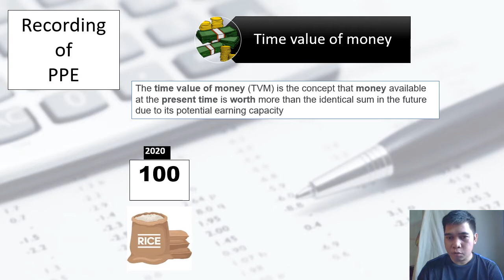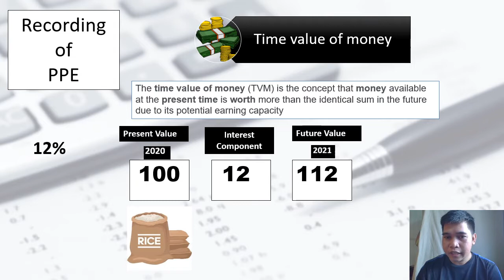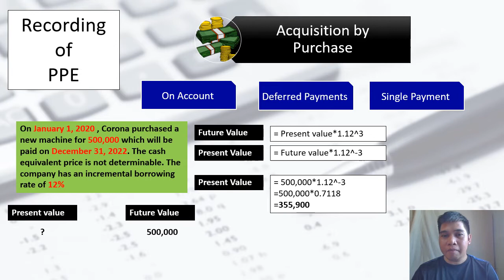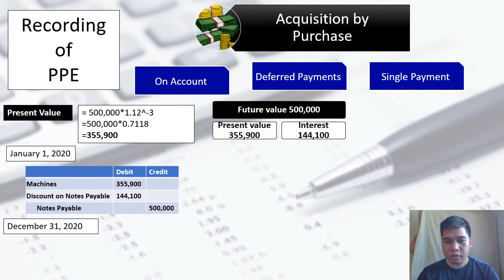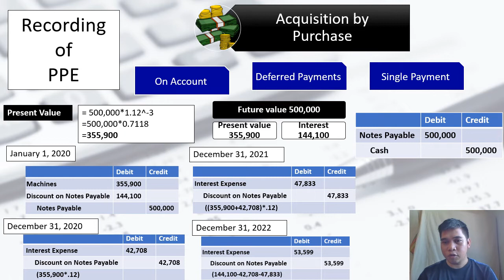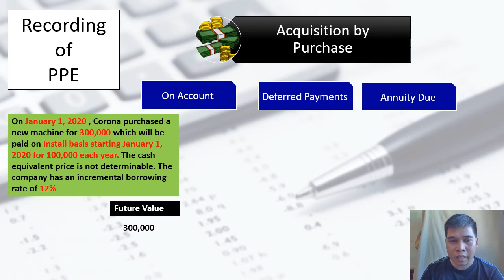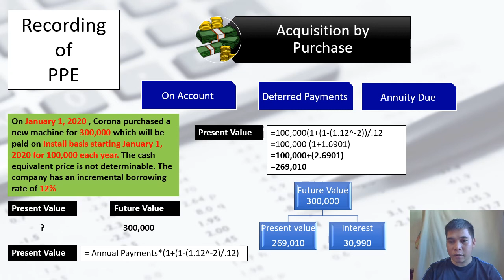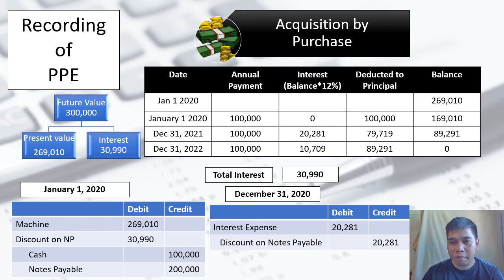IAS 16 Property Plant and Equipment (Initial Recognition) Part 3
Time Value of Money, Present Value of Single Payment, Present Value of Ordinary Annuity and Present Value of Annuity Due